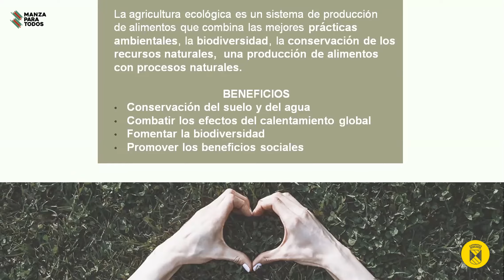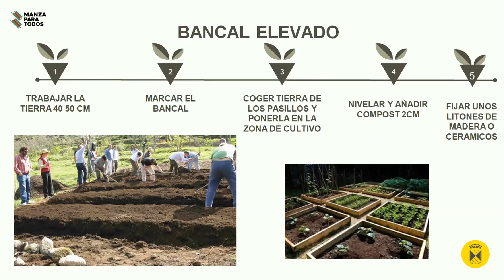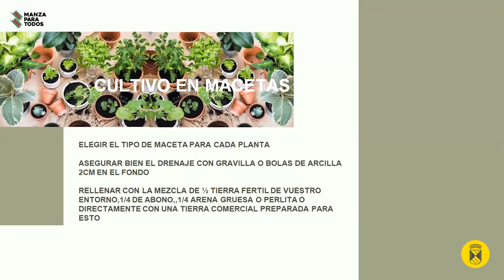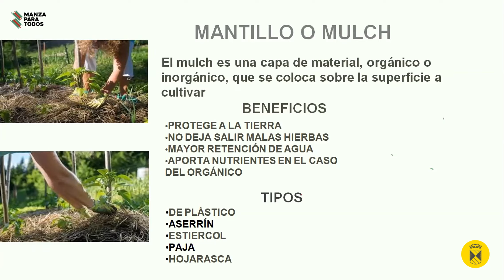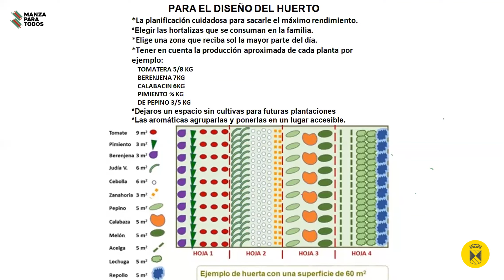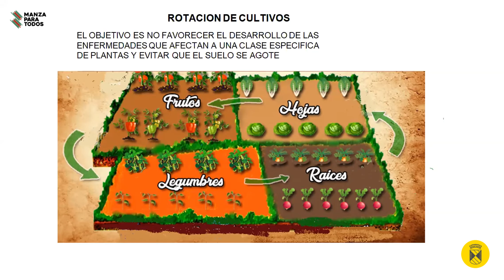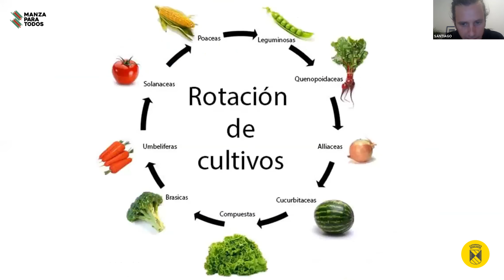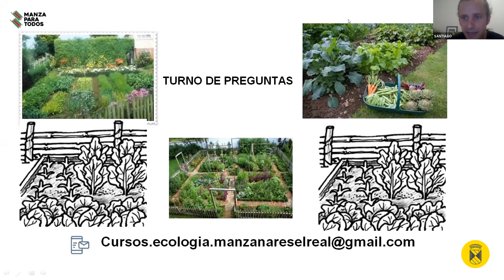Curso de huerto ecológico clase 1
La agricultura ecológica, en términos generales, es un sistema general de gestión agrícola y producción de alimentos que combina las mejores prácticas ambientales, un alto nivel de biodiversidad, la conservación de los recursos naturales; la aplicación de normas exigentes sobre bienestar animal y una producción conforme a las preferencias de determinados consumidores por productos obtenidos a partir de sustancias y procesos naturales.

Los métodos de producción en la agricultura ecológica desempeñan un papel social doble, aportando, por un lado, productos ecológicos a un mercado específico y diferenciado que responden a la demanda de los consumidores y, por otro, bienes públicos que contribuyen a la protección del medio ambiente, al bienestar animal y al desarrollo del entorno rural.